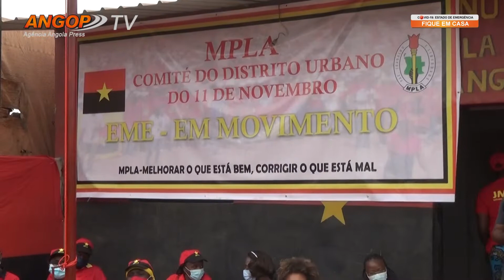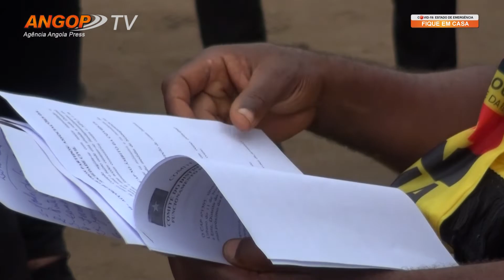MPLA em Luanda quer unidade e organização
O MPLA em Luanda quer unidade de todos militantes e uma melhor organização, para fazer face aos desafios actuais e futuros, segundo a sua primeira secretária Joana Lina.